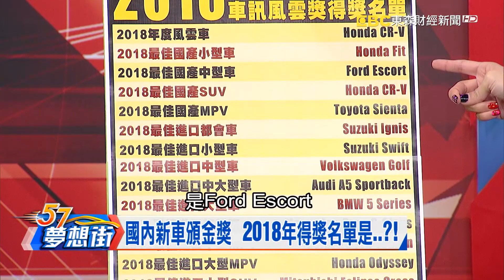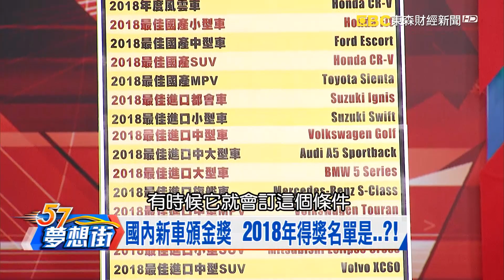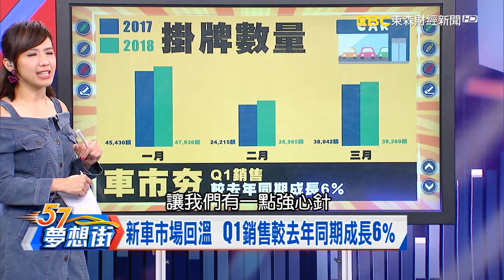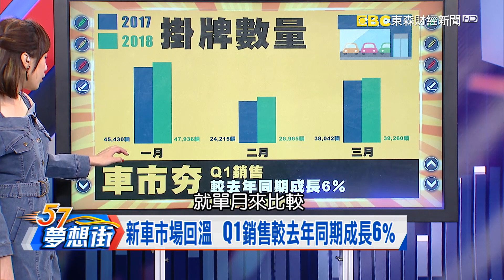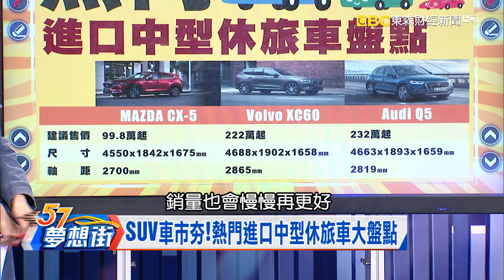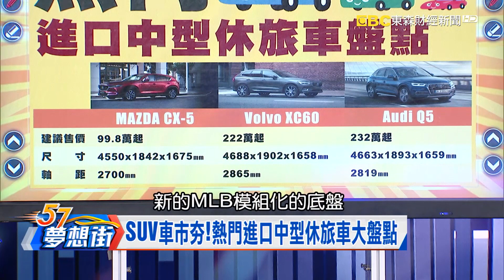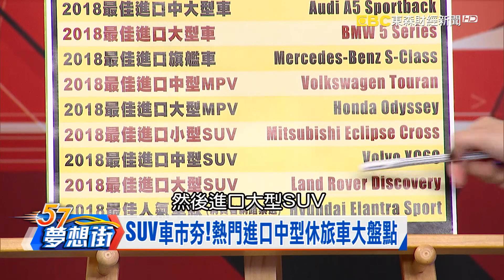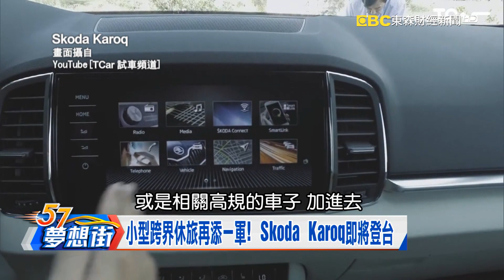黃金評審團嚴選！2018年度風雲車大獎出爐！《夢想街57號》2018.04.17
國內車壇年度盛事，2018年度風雲車大獎評選出爐，到底有哪些熱門車款上榜？待會馬上為大家揭曉！台灣車市強強滾！3月台灣汽車總銷量高達到3萬多台，其中休旅、跨界車熱賣，像是Honda和Lexus都有破千台的好成績，各家車廠為了搶商機，紛紛打造高階款，搭配親民價格來吸引消費者，到底有哪些CP值高的車款？精彩節目內容，都在今晚的夢想街57號！